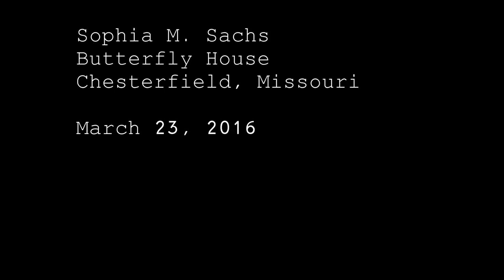Butterfly House - Blue Morphos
Morpho peleides, or blue morphos, are the predominately featured butterfly in this video. The location is the Sophia M. Sachs Butterfly House in Chesterfield, Missouri.

The footage was captured using a handheld Hero 4 Session at 1080p & 60fps.